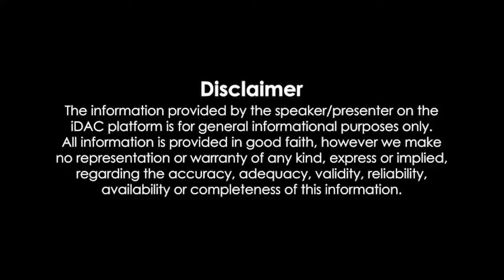Vivah Full Movie Hindi 1080p HD Review & Facts | Shahid Kapoor, Amrita Rao, Anupam Kher, Alok Nath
Vivah Full Movie Hindi 1080p HD Review & Facts | Shahid Kapoor, Amrita Rao, Anupam Kher, Alok Nath, Amrita P